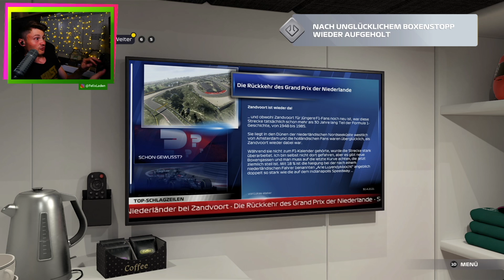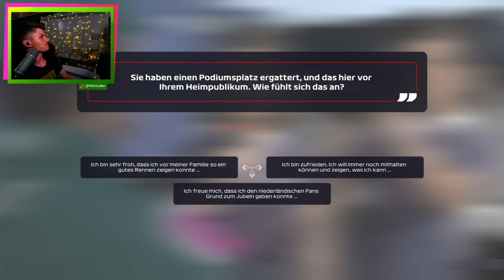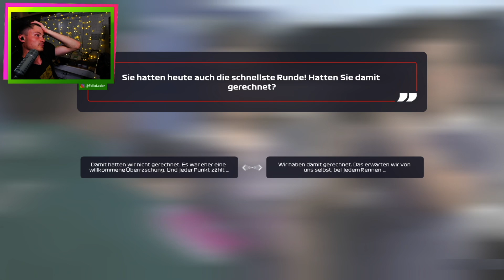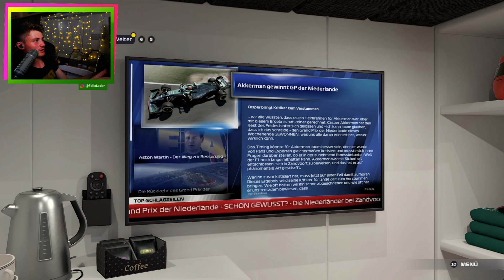DER ERSTE SIEG? | F1 2021 #09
In meinem F1 2021 Let's Play spiele ich wieder eine komplette F1 2021 Karriere. Angefangen in der F2 geht es bis in die Formel 1 im neuen Spielmodus Breaking Point.

Breaking Point Spielmodus Schwierigkeit: Schwer
Danach stelle ich Schwierigkeit wieder auf Schwierigkeitsstufe Ultimativ (104).
Die Rennen sind 25% lang mit Boxenstopp.
Blitzqualifying und Safetycar sind aktiviert.
Alle Fahrhilfen sind ausgestellt, bis auf Linie und Traktionskontrolle auf mittel.